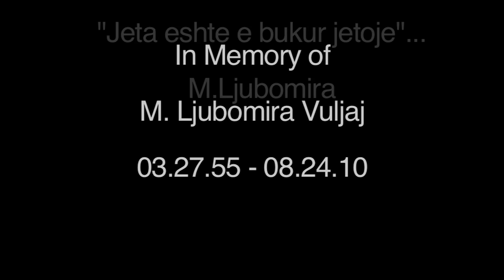Danijela Camaj-"Nane Tereza"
"Nane Tereza" sung by Danijela Camaj